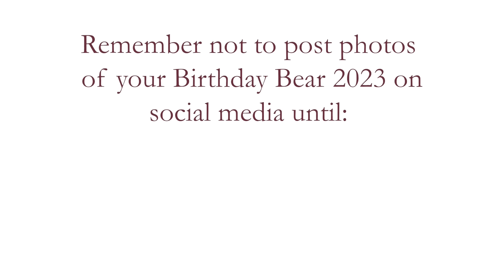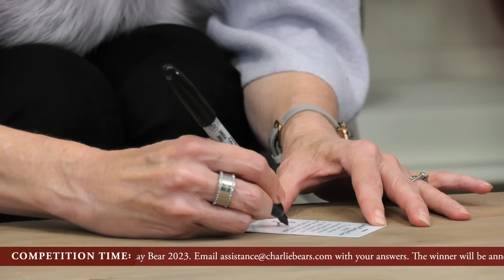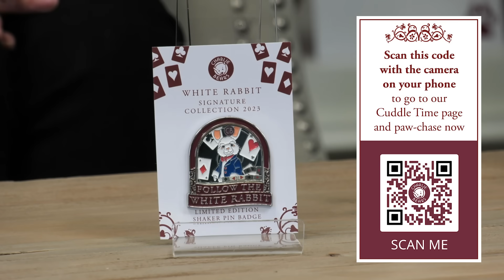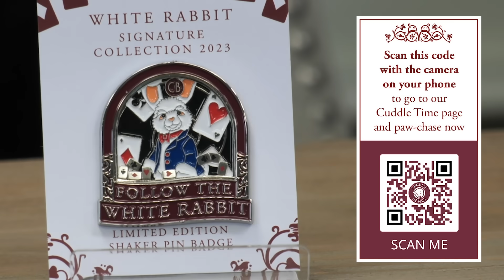Charlie Bears - Cuddle Time TV - Birthday Month Special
**Please note the Cuddle Time competition has now ended. Please keep an eye out for any future competitions we may hold. **.

Join us for a Birthday Month Special Cuddle Time Show with Charlie, Will and Katie. Get ready to see brand new items and meet characters exclusive to Cuddle Time. Tune in till the end of the show for a chance to win our Secret Birthday Bear 2023.

To purchase anything you see in this show, head to Charlie Bears Direct:

*Due to a change in Customs Regulations from UK to EU, we are temporarily unable to fulfil pin badge orders to anyone located within Europe. We are actively looking for a solution and so please bear with us during this time.

00:00 - Introduction
08:30 - Sniggle
11:35 - Jingle Belle
25:25 - White Rabbit Shaker Pin
27:45 - Skedaddle
35:50 - Garden Bench
38:35 - Silent Night
42:00 - Tulip